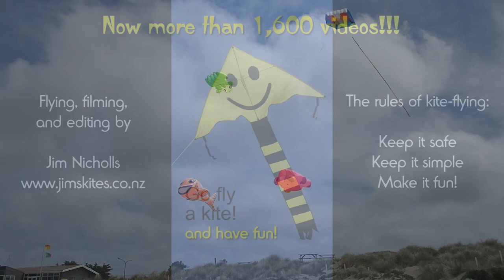Kites (and a pig) fly on New Year's Day 2021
My 1,636th kite video.  Summer is still elusive in New Zealand, with some terrible weather in places over the holiday period.  I found an opportunity for a short fly on New Year's Day, but the two days since then have been bad again - I'm hoping for better luck tomorrow!